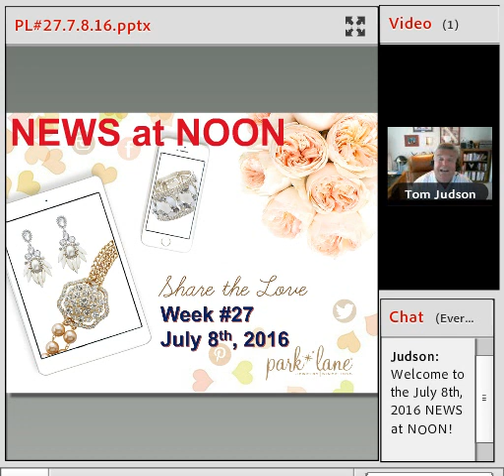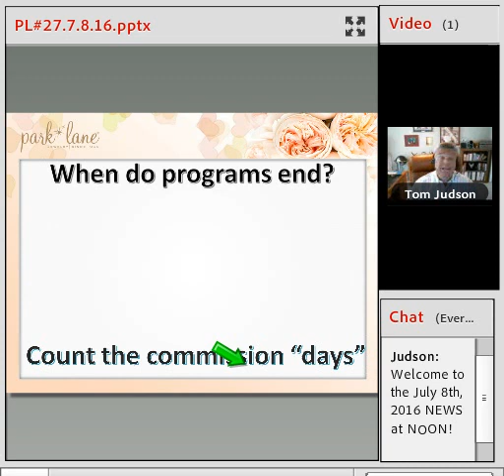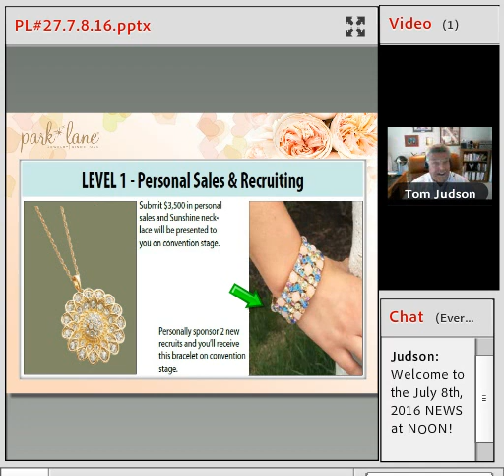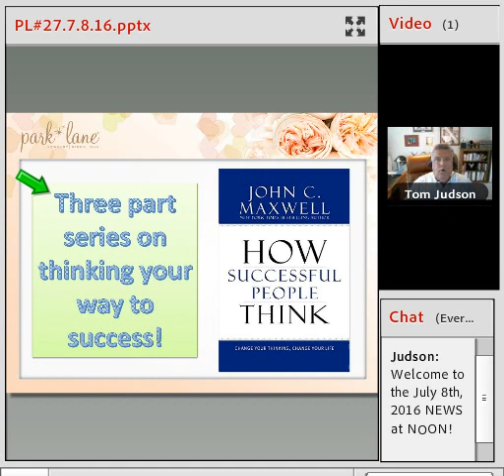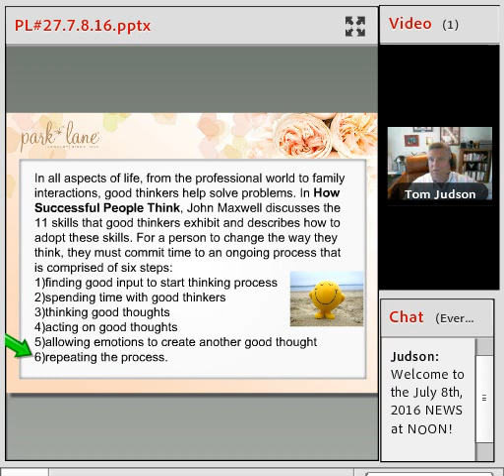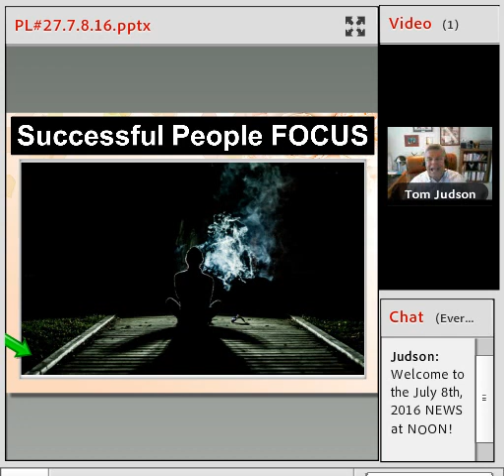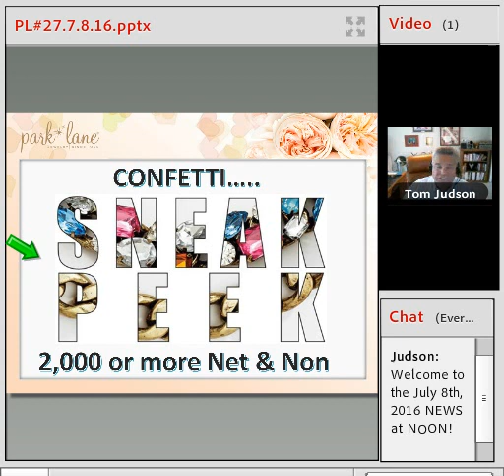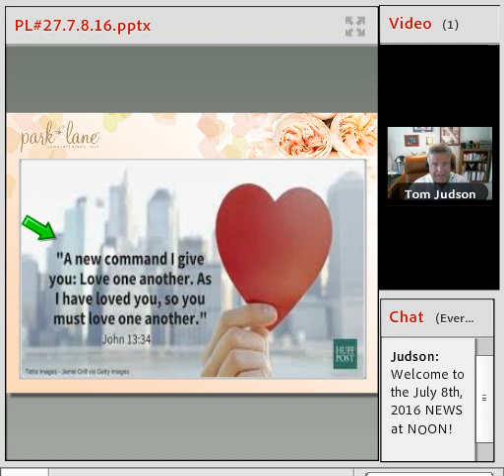NEWS at NOON 7 8 16